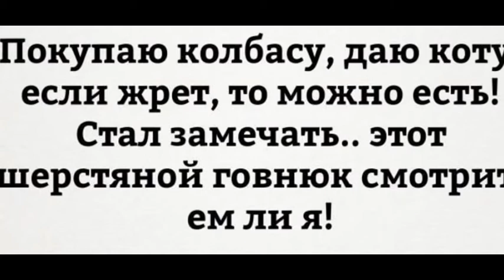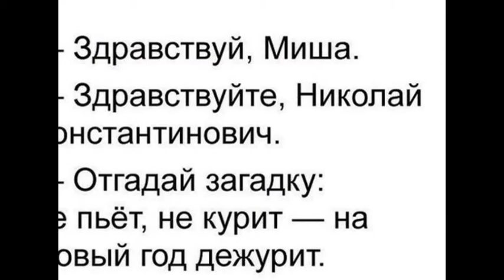good mood - хорошее настроение. 12